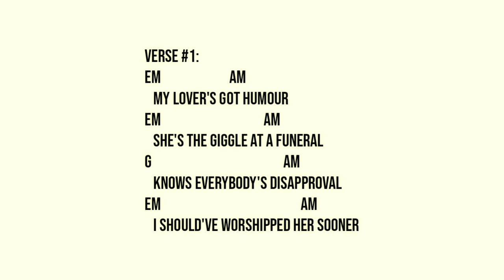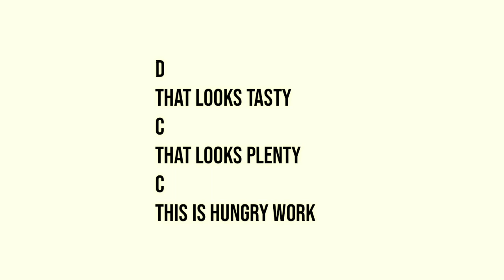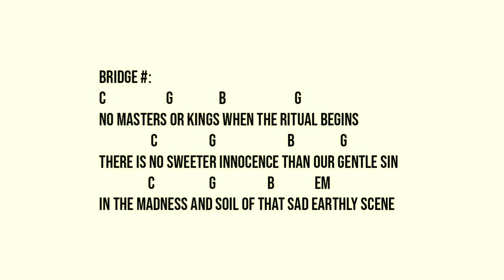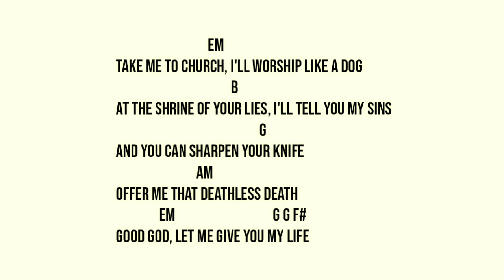Hozier - Take Me To Church Chords Guitar (Cover Lyrics & Chords)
Hapy Fun & Thanks

📌BT Chord☑️

Artis: Hozier
Song: Take Me To Church